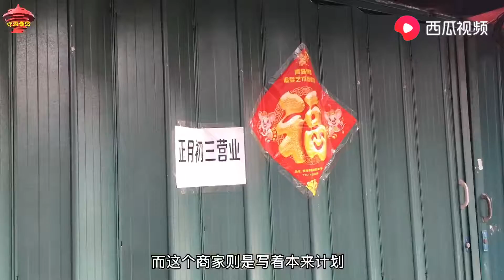山东青岛实拍：正月快过去了，繁华商业区台东是这样的